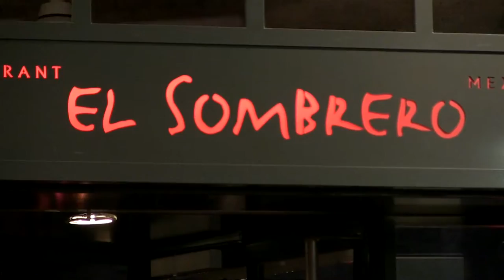Restaurant El Sombrero Lyon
Découvrez le restaurant El Sombrero à Lyon !
Grâce à son savoir-faire et à votre fidélité, le chef Don Bernardo vous propose sa cuisine mexicaine revisitée depuis 25 ans déjà !

Forte de cette expérience, notre équipe possède une grande maîtrise de nos produits et de notre métier.